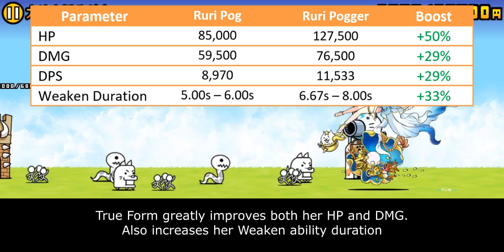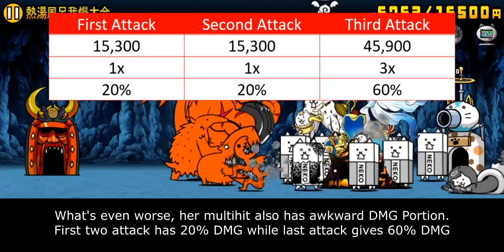Enter Mer-Queen Ruri (True Form & Talent Information) [The Battle Cats]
00:00 - Intro
00:51 - Talent Detail
01:55 - Improvement on True Form
03:20 - Unit Design Flaws
04:36 - Relic Typing Talent
06:00 - Slow Resist Talent
07:07 - Closing Statement
09:09 - Cat Library Entry